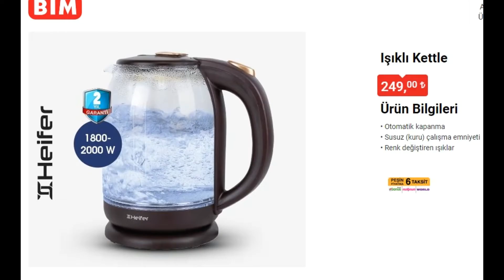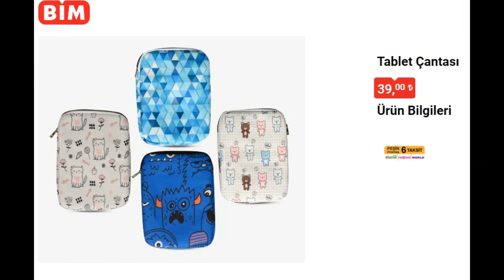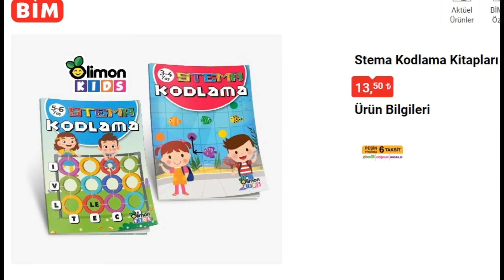Gelecek hafta bimde bomba indirimler 02 eylül 2022 cuma bim aktüel kataloğu şok indirimler kaçmaz